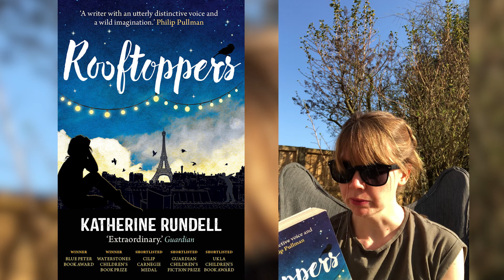'Rooftoppers' Chapter 12 - Read by Miss Woodhill